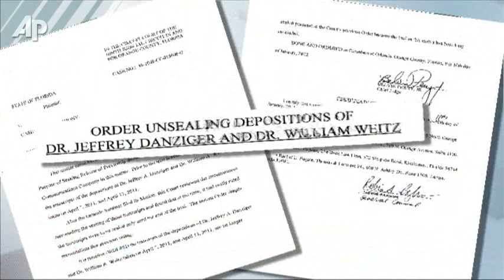Doctor: Anthony Got Pregnant After Passing Out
Casey Anthony told a psychiatrist that she became pregnant with her daughter, Caylee, after passing out at a party and showed 'no indication of mental illness' as she faced her murder trial, according to newly released court documents. (Jan. 11)